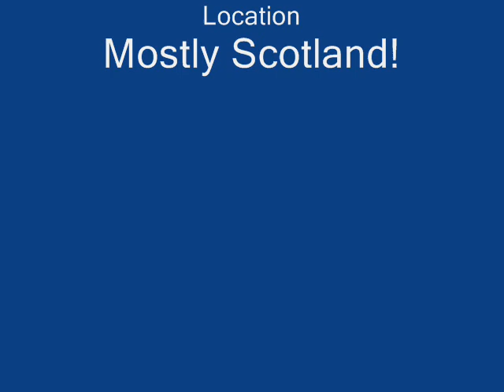A trip to Fort William and back on the Caledonian Sleeper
A short trip up to Fort Bill and back from Crewe!